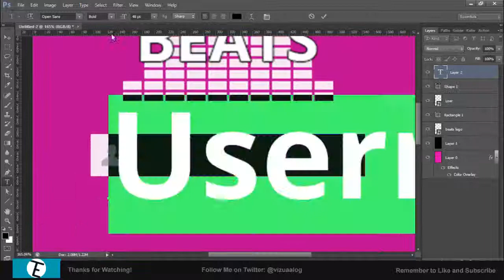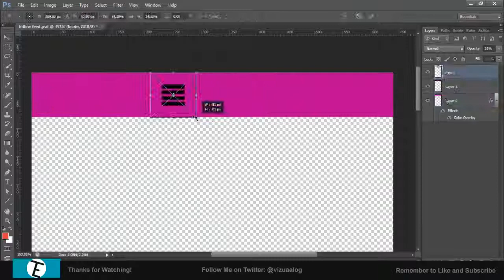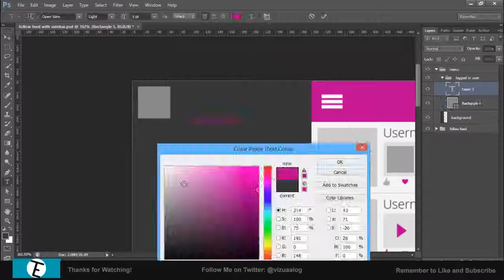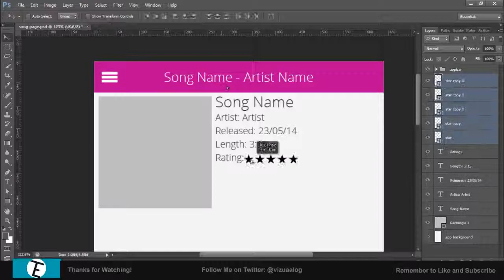BEATS Application Design - Speed Art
Hey guys this is my first ever application design. Really hope you like and would love some feedback.

The Idea:
The idea is about an application called BEATS that provides small music artists a way of uploading and selling their songs as well as interacting with their fans. I used a flat style and a small colour scheme.